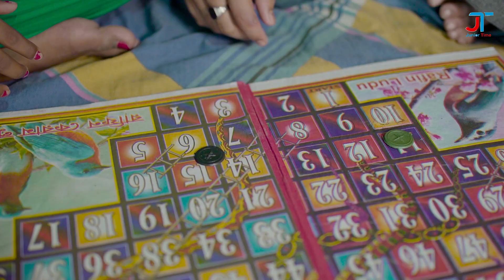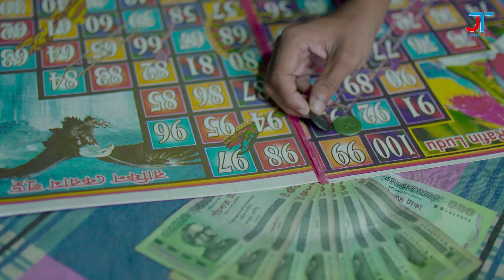দিহানের লুডু খেলা | dihaner Ludu khela | জীবন বদলে দেয়া একটি শর্ট ফিল্ম "অনুধাবন" | junior time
জুনিয়র_নাটক দিহানের লুডু খেলা
বাংলা দিহানের লুডু খেলা
দিহানের লুডু খেলা 2022